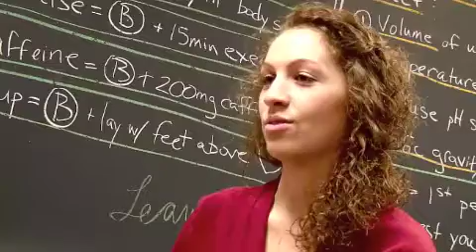Bachelor of Science at Mount Allison University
Current students and faculty talk about Science at Mount Allison.